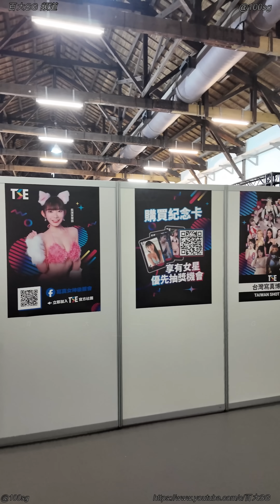TSE 台灣寫真博覽會 小花姐接 陳仙 比特 凱蒂老師 黛比比 默默 寫真展 攤位實況 松菸文創園區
影片詳細拍攝背景資訊

(拍攝時間 : 2024 / 1 / 27 )
(拍攝地點 :  台北松菸文創園區 )
(拍攝活動 : 2024 TSE 台灣寫真博覽會)
(拍攝人物 : 小花姐接 比特 陳仙 黛比比 凱蒂老師 默默 台灣寫真博覽會 比基尼 Jkf女郎  )

影片由百大SG頻道 拍攝採訪